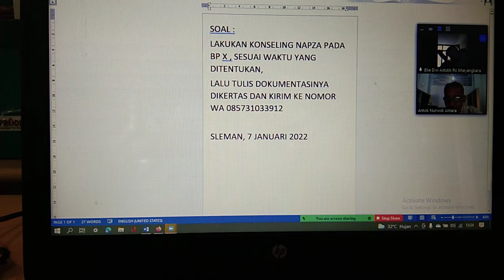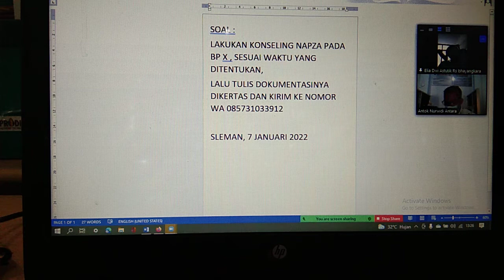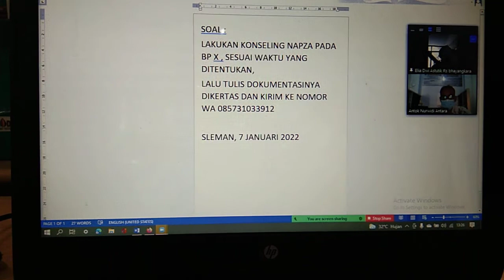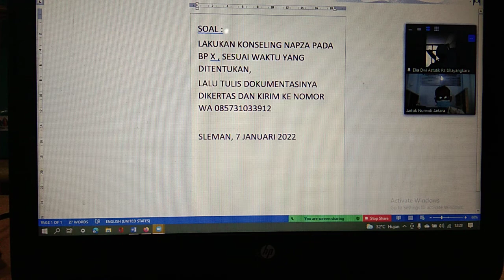Ujian online konseling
Video ujian online konseling